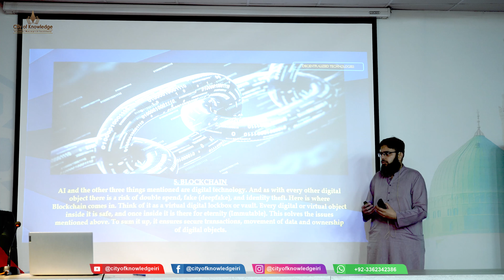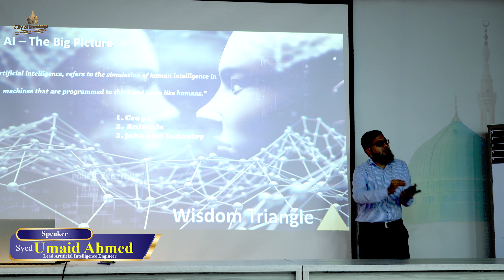Metaverse | AI | Robotics | Blockchain | Workshop | Syed Umaid Ahmed | Usman Qureshi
Metaverse | AI | Robotics | Blockchain | Workshop | Syed Umaid Ahmed | Usman Qureshi | City of Knowledge IRI